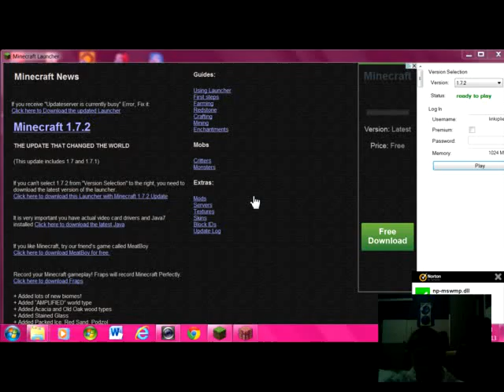Minecraft part 10: ENDER PORTAL!!!!!!!!!!!!!!